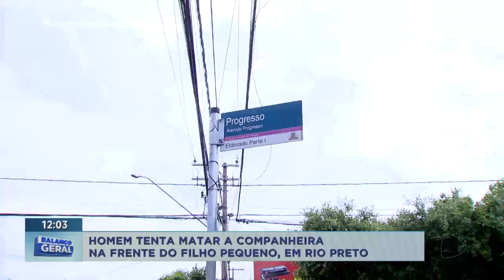Homem tenta matar a companheira na frente do filho em Rio Preto